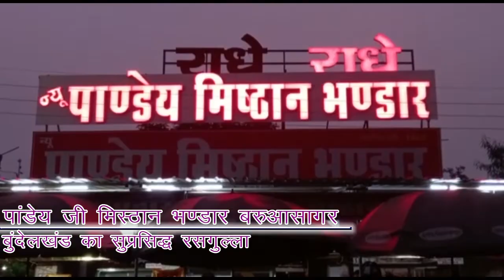गरीब तबके कै लोगों को मिलेगीं सुविधाएं – जवाहरलाल राजपूत।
Report : Yashpal Singh